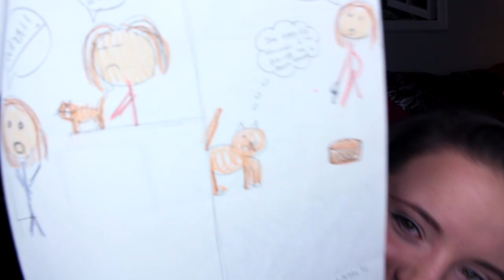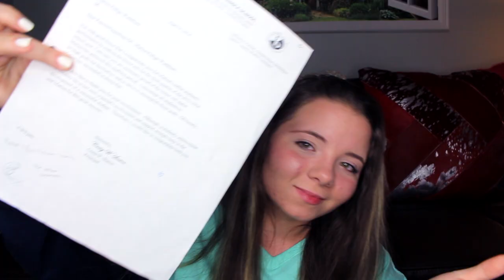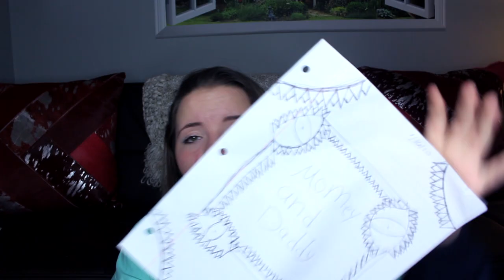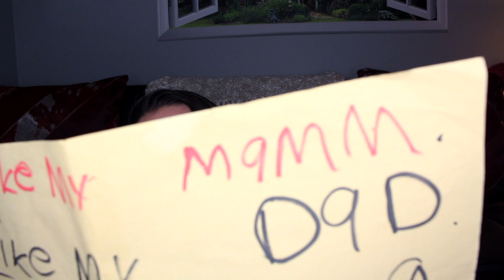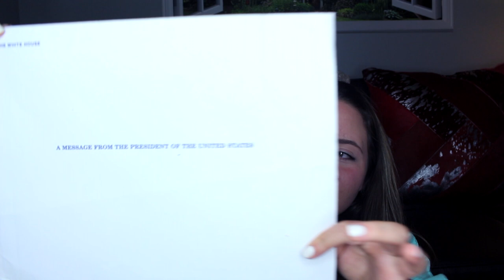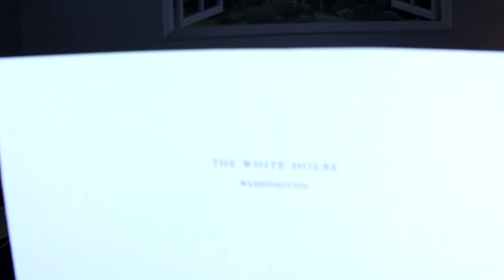picasso who?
picasso is shook

TSUKI - Who? (feat. Shiloh Dynasty)
-Follow TSUKI-